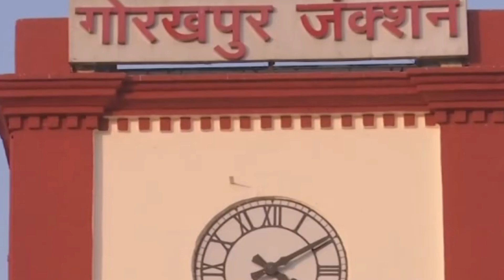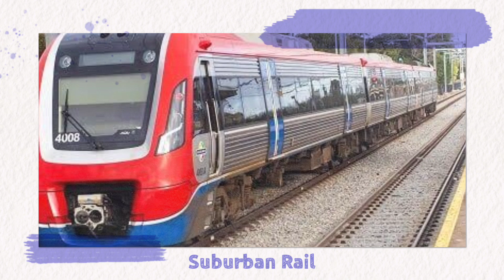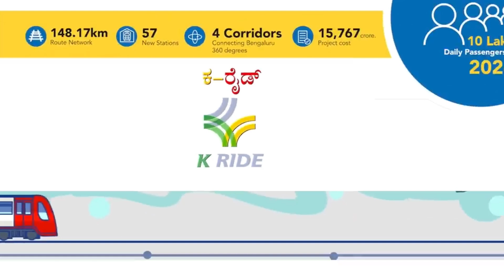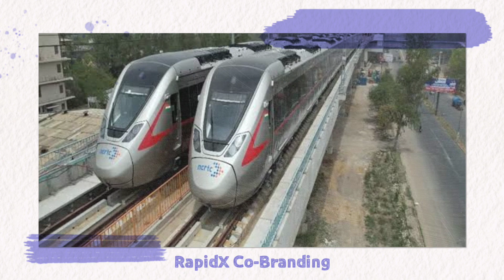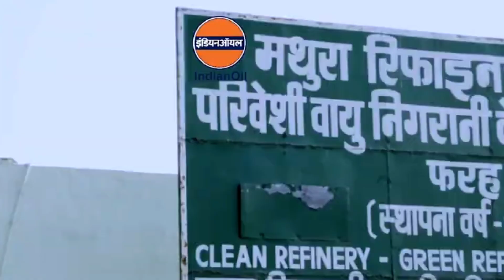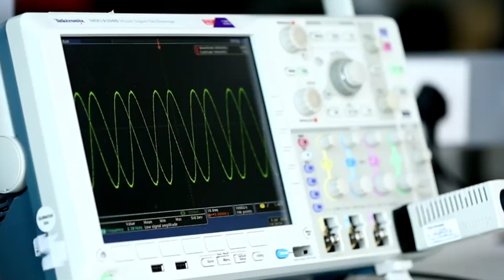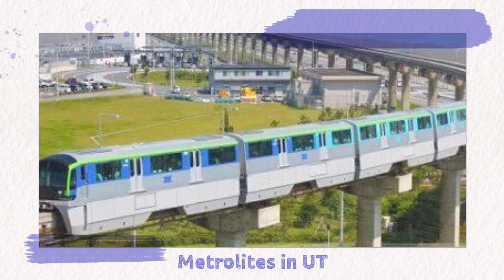IIT Becomes a GLOBAL Brand, Chennai Ready for Skyscrapers Boom, New Refinery by IOCL, Uniqlo India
Timestamps
00:00 – Introduction
00:05 – Gorakhpur Station Redevelopment
01:13 – Bangalore Suburban Rail
02:08 – Chennai Ready for Skyscrapers
03:11 – Rapidx Co-Branding Concept
04:00 – IOCL Mega New Refinery
05:14 – Uniqlo Expands to Mumbai
06:09 – ALE International Chooses MII
07:02 – IIT Becomes Global Brand
07:54 – Metrolite for Jammu & Srinagar